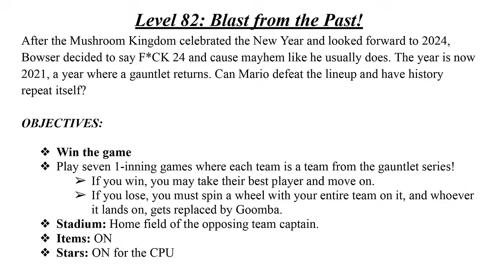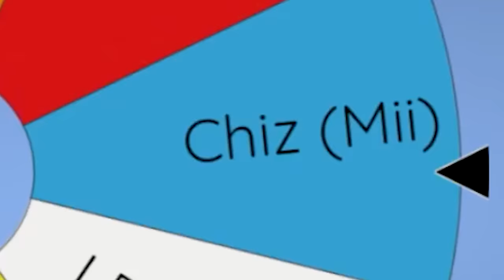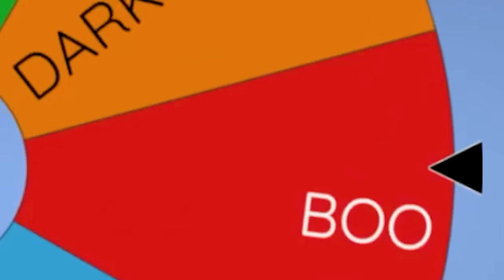1224 days later...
The Mario Super Sluggers gauntlet returns 1224 days later! HOPE YOU ENJOY!